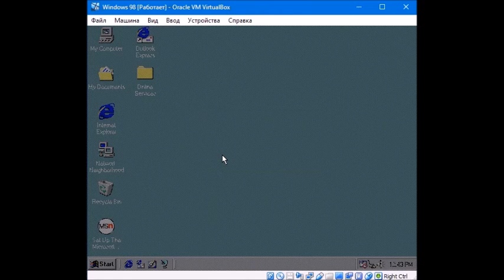Windows 98 со звуками Scrat OS